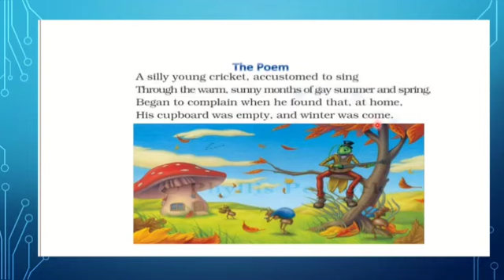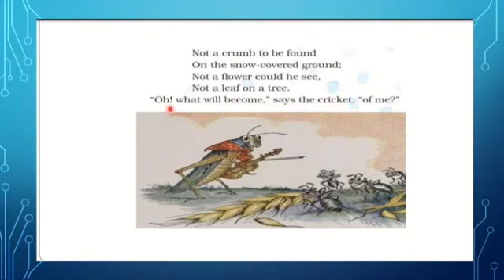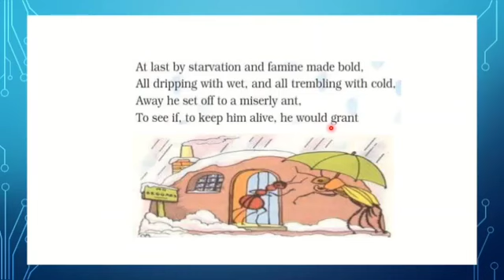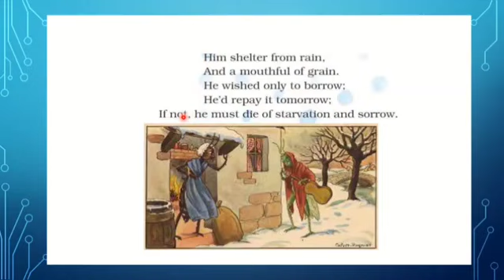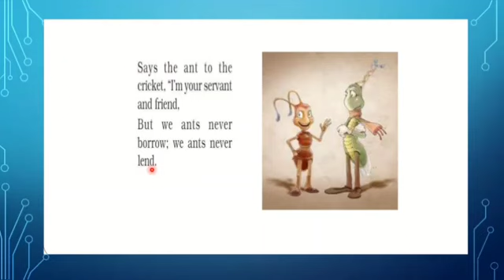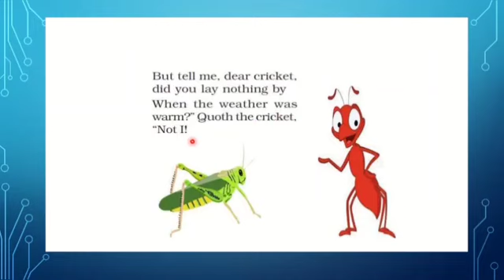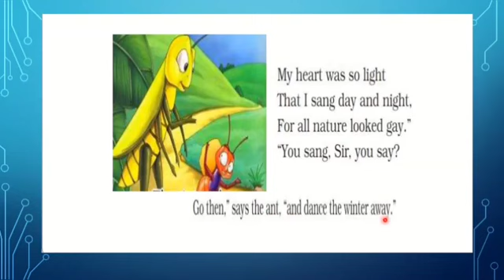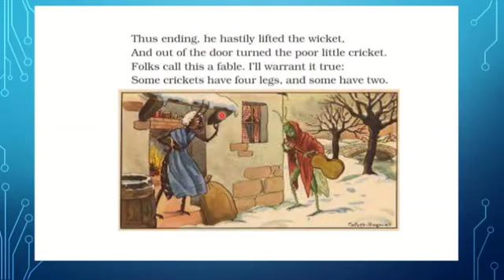The Ant and The Cricket poem class 8 explanation / Explanation in Hindi and English / Honeydew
NCERT Class 8 poem -1 English  / The Ant and The Cricket /  full explanation in hindi/ Honeydew Book English
Line to line explanation in hindi

@English Everyday by Pooja Asha Rani